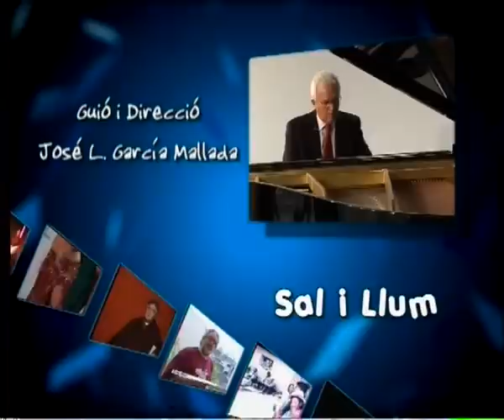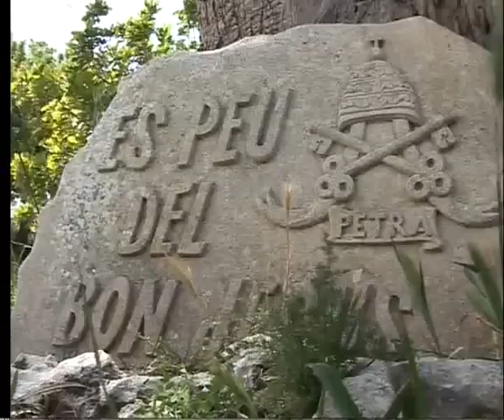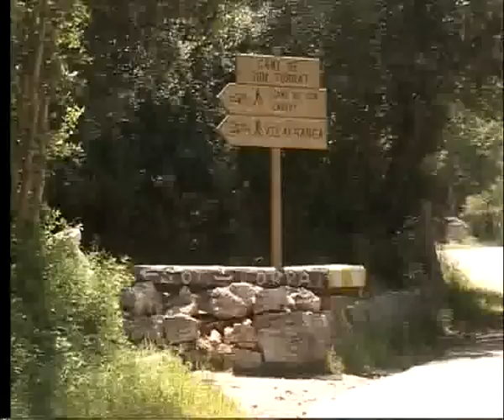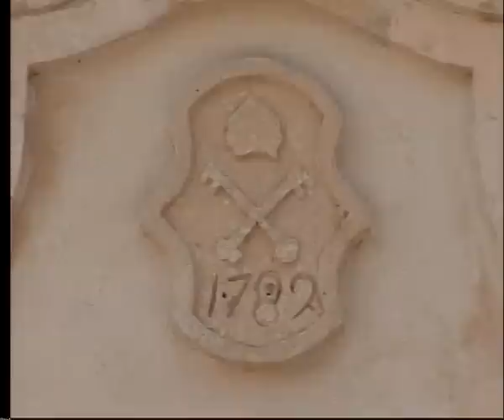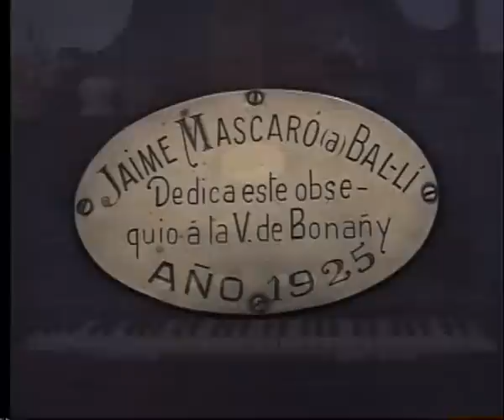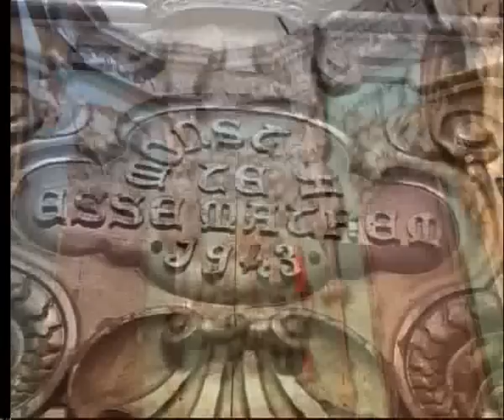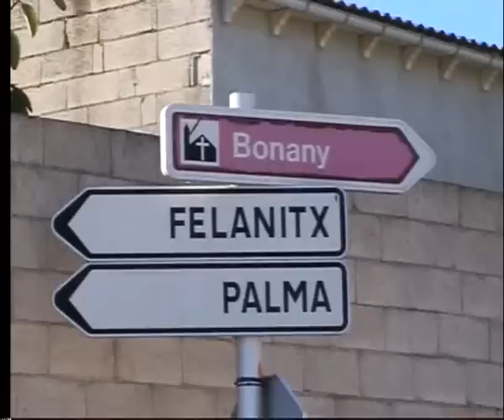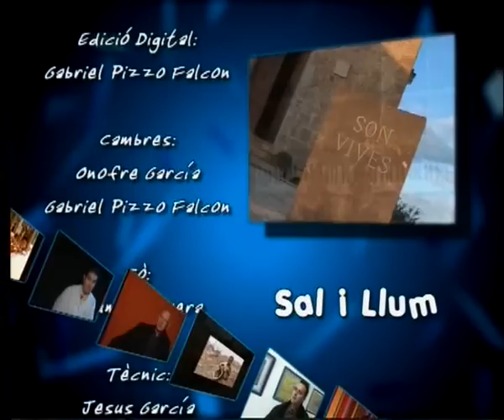Santuari de Bonany a Petra (Mallorca) - Sal i Llum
Història del Puig Bonany a (Petra, Mallorca). Petit puig on es troba un santuari que ha estat  ermita fins no fa molts d'anys, lloc de peregrinació i de celebració anual del Pancaritat. Situat al Pla de Mallorca, Petra fou la Patria de Fray Junìper Serra, evangitzador de California.